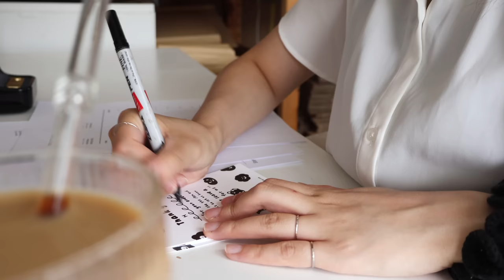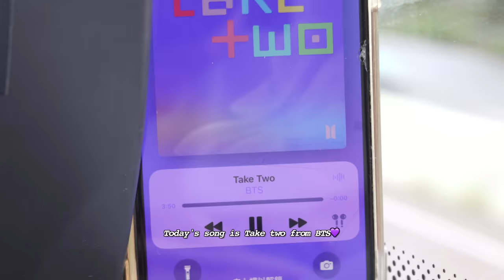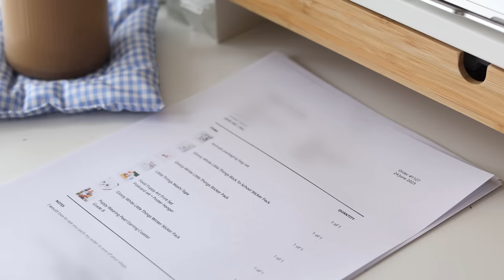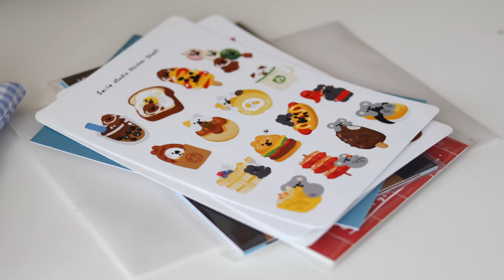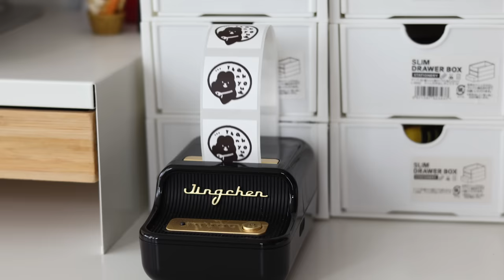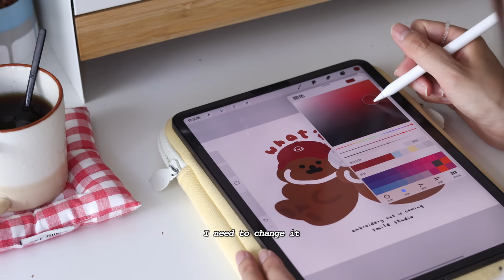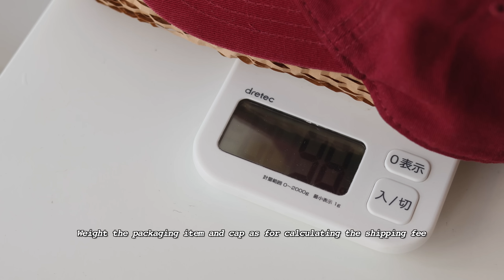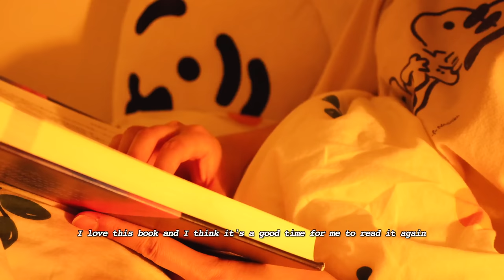🌤Vlog | Packing orders, Baseball cap new items, Normal days in my life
Hi, sorry again for the late update this week. I'm gonna adjust my timetable to speed up the video making now🤦🏻‍♀️ Anyway, hope you enjoy video. It's also a vlog of my days. I just want to share the peaceful vibe with you. Hope you like it💛

What I used to make video:
Camera: Canon EOS R50, iPhone 12 Pro
Editing Programme: FCPX

Stuff I used:
Canon Pixma G670 Printer
Apple pencil
Procreate